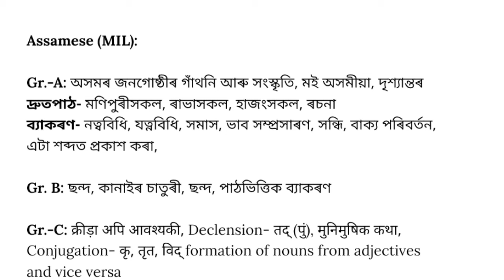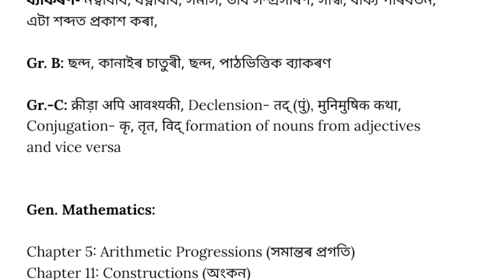Class 10 2nd Unit Test Latest Syllabus | 2nd Unit Test Syllabus 2024 | Class 10 HSLC 2025